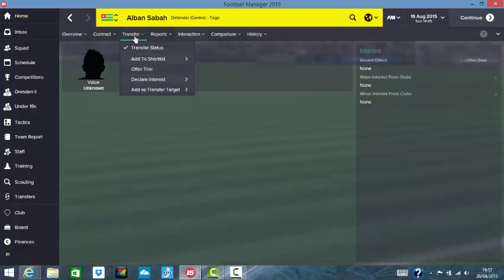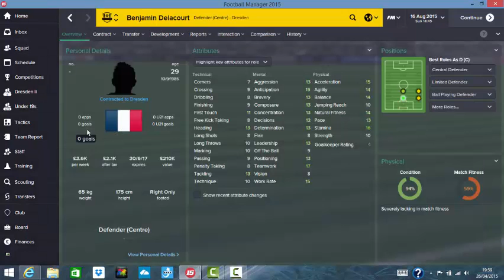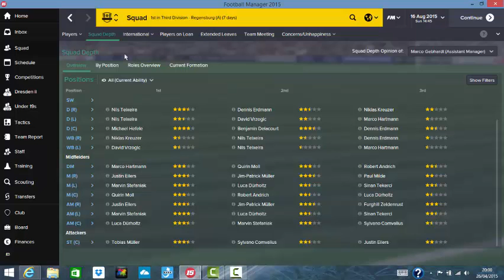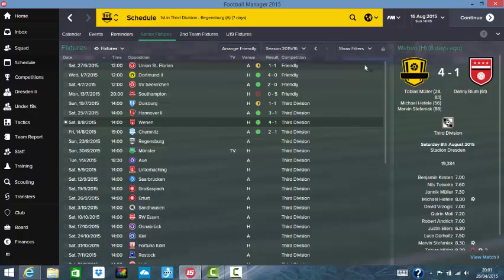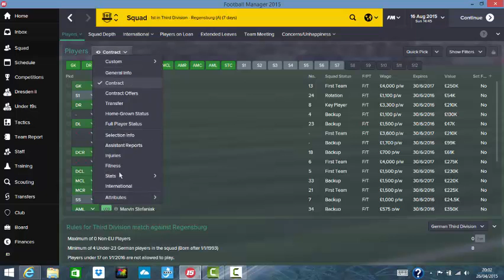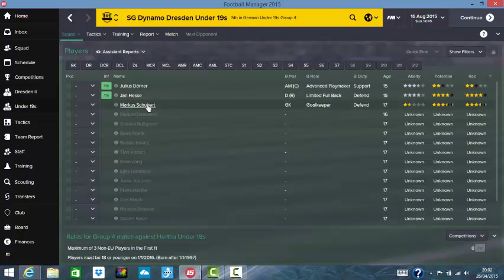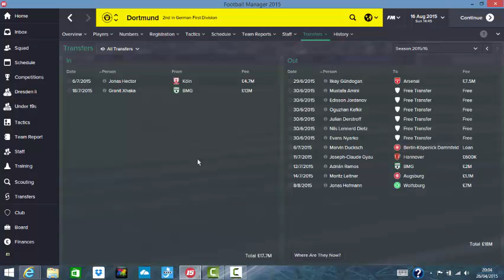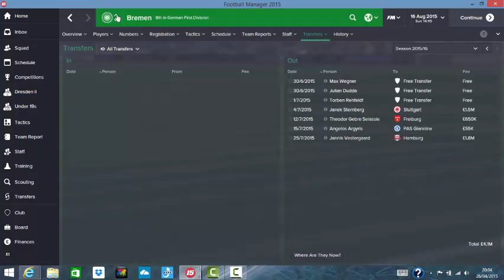Football Manager 2015: Dynamo Dresden Episode 6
Episode 6 of the dynamo dresden file in this episode we check out any new signings, how pre season has gone and the first few games of the season. have we started better than last year?